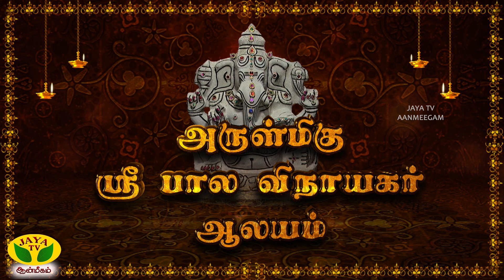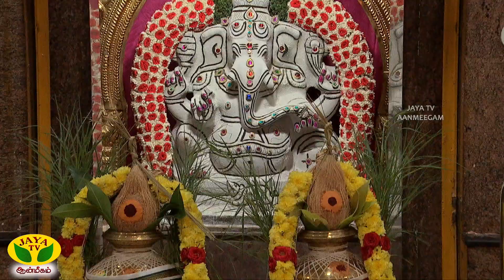DHINAM ORU THIRUKOVIL || அருள்மிகு ஸ்ரீ பாலா விநாயகர் ஆலயம் | Jaya Tv Aanmeegam